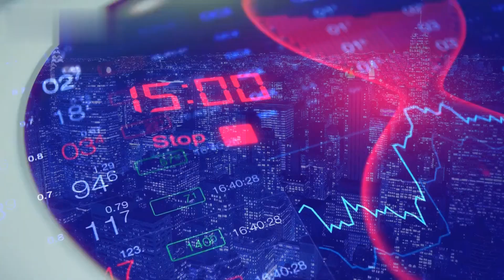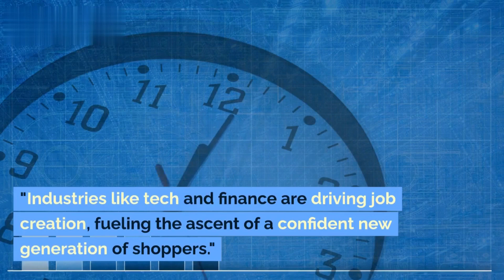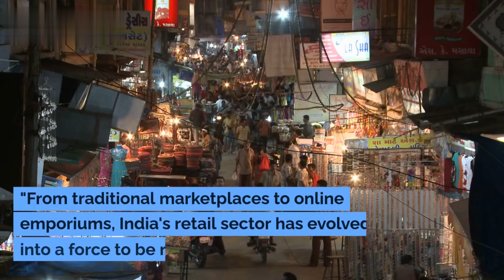Unlocking the Enigma Decoding the Explosive Growth of India's Retail Sector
"Revealed! How India's Retail Sector is Unlocking The Enigma of Explosive Growth"

Your Query:-

Indian Retail Market
Retail Sector Growth India
Unlocking India's Retail Industry
Retail Industry Expansion
Expansion of India's Retail Market
Indian Retail Industry Boom
Factors Driving Retail Growth
Indian Retail Market Dynamics
Indian Retail Boom Prospects
Retail Sector Profitability
Opportunities in Indian Retail Sector
Challenges of India's Retail Industry
Retailers Evolving Strategies
Retail Ecommerce in India
Online Shopping in India
Retail Industry Shaping India's Economy
Impact of GST on Retail Sector
Changing Retail Landscape in India
Capturing Consumer Insights in Retail
Leveraging Technology in Retail Sector

Description

Step into the fascinating world of India's retail sector and uncover the driving forces behind its explosive growth! 🛍️📈 From evolving consumer behavior to economic dynamics, this video explores why Indians are splurging more than ever before. Join us on a captivating journey through changing lifestyles, digital transformations, and cultural influences that have reshaped India's retail landscape. Dive deep into the heart of the retail revolution that is propelling India to the forefront of global retail dominance. Don't miss out on this eye-opening analysis that decodes the captivating story of India's retail sector boom.

🔍 Key Insights:

Evolution of Indian consumer preferences and the rise of the middle class.
Economic factors shaping increased consumer spending.
The role of digital transformation and e-commerce in changing shopping habits.
The emergence of the experience economy and its impact on retail.
Cultural celebrations and lifestyle aspirations driving retail growth.

Indian retail sector growth
Consumer behavior trends
Economic impact on retail
Retail revolution in India
Spending patterns in India